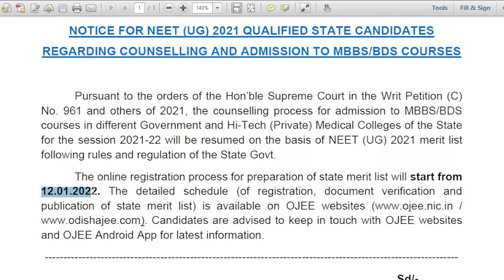Odisha NEET 2021 Counselling Registration Started NEET 2021 Expected Cut off Odisha NEET Cut off